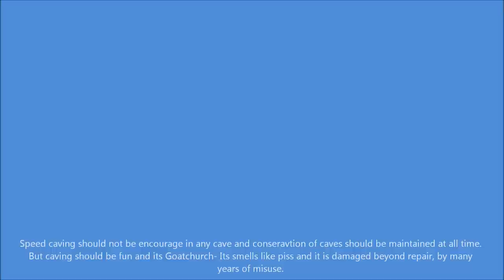Goatchurch Race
At Southern CHECC 2015 a group of hungover cavers from mainly Southampton University Caving Club visited Burrington Combe and raced in Goatchurch Cavern. The video shows Paul racing the clock for the quickest time from the bottom new entrances across the surface and down the top old entrances, racing through the cave to back to the new entrances.